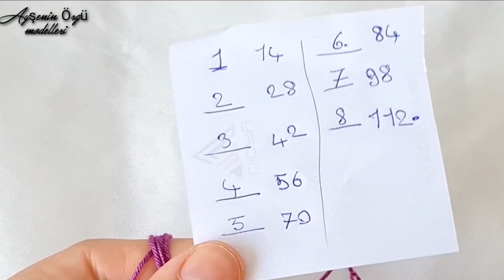super Easy Knitting krochet how to make tulip supla 🥛☕bardak altlığı 🍵🍵supla yapımı